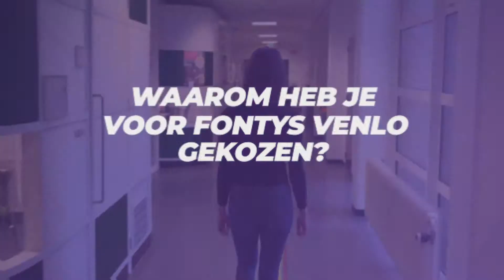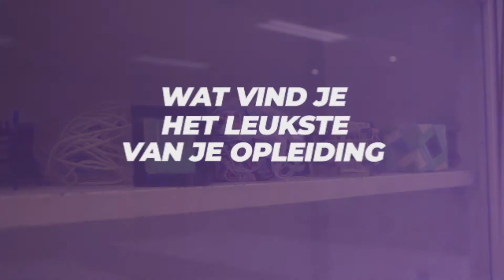Ontdek de opleiding Industrieel Product Ontwerpen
Bekijk de Industrieel Product Ontwerpen opleiding door de ogen van Nina een van de huidige studenten bij Fontys Venlo! Waarom heeft Nina voor de IPO opleiding bij de Fontys in Venlo gekozen? En wat vindt ze het leukste van de opleiding?

Meer weten? Bekijk de website van Industrieel Product Ontwerpen